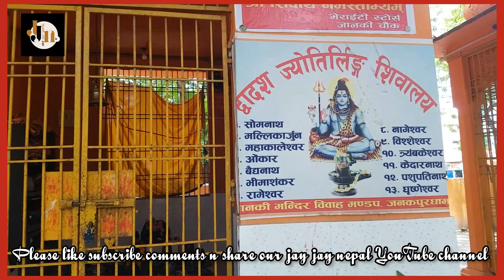बिबाह पञ्चमीलाई यसरि सिगारियो जानकि मन्दिर धपक्कै बल्यो मन्दिर|जनकपुर धाम |मिथिला राज्य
Janaki mandir|जानकि मन्दिर नेपाल |बिबाह मण्डप|राम मन्दिर|जनकपुर धाम |मिथिला राज्य |सिताको जन्मस्थल